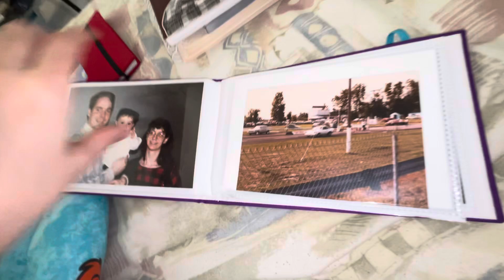Photo book B